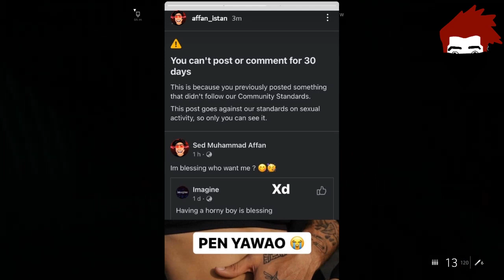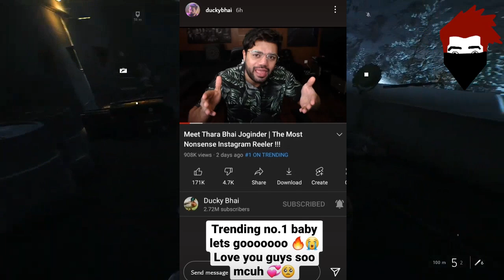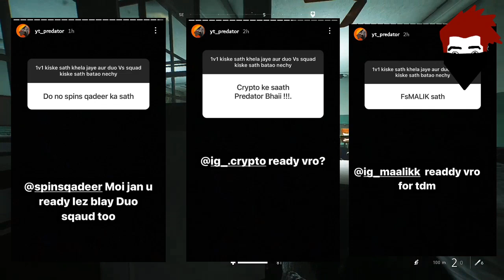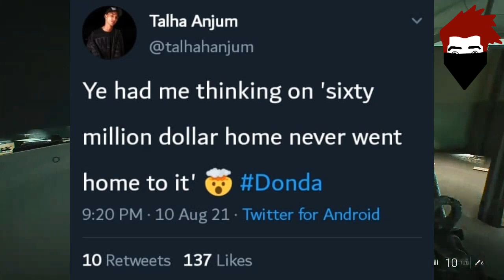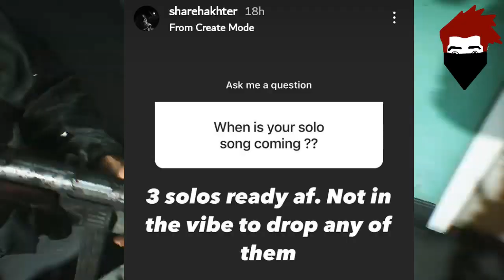MrJayPlays & Ducky Bhai big achievement? | Predator challenge MrJayPlays | Sami Amiri reveal secrets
__-__-__-__Updates__-__-__-__-_-_

00:00 Intro
 00:03 Affan-instan Ban On Facebook
00:22 Mehwish Hayat Proposal to Leonardo Dicaprio
01:30 Ducky bhai Big Achievement
01:51 Ducky Bhai Complete 3M Subscribers Something Special
02:48 Subscribe My Channel
03:02 Sami upcoming Video Reveal
03:57 Mr Jayplays 1 More Record
04:11 Model Ifrah Khan Arrested
04:28 Yt Predator Vs Gamers
05:08 Hashim Nawaz x high Zon Record
05:23 Momina Munir React On Umer Anjum
05:49 Talha Anjum Twitte
06:26 Muhfaad Ban Youtube Channel
07:50 Subscribe My Channel
                  BusKaro

Bubyeee!,